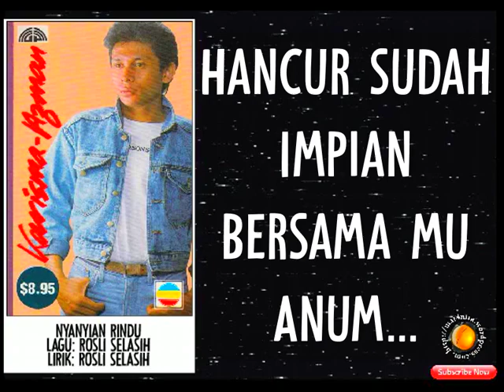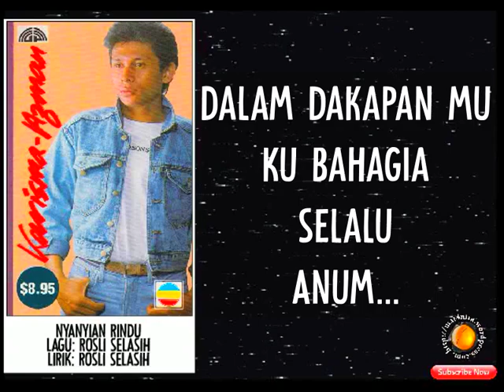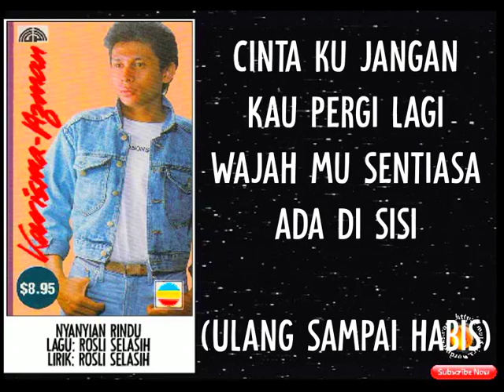AZMAN - NYANYIAN RINDU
All article, video and image posted to this channel are copyrighted by Rahmat Abdul Manap. Please attribute quotes and obtain permission to reproduce articles, videos or images.